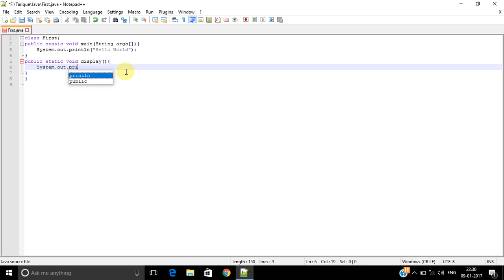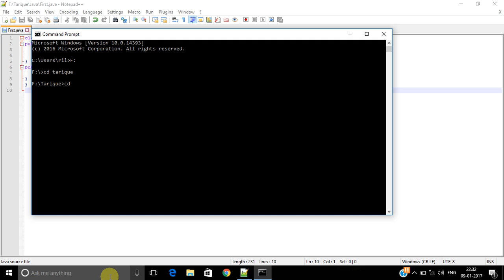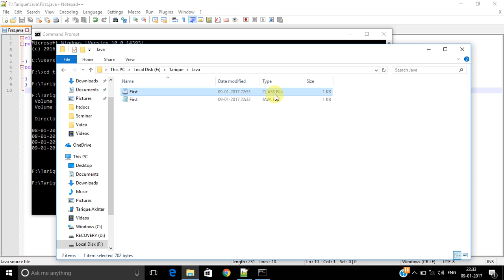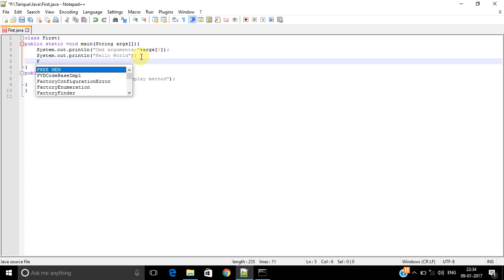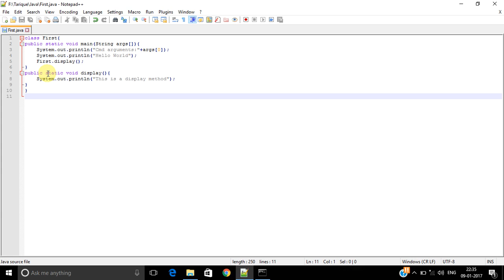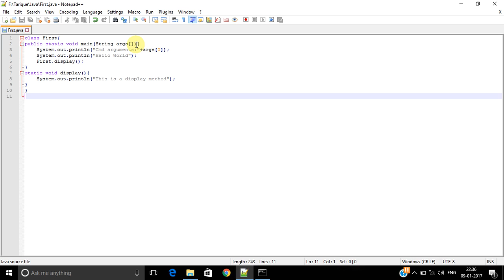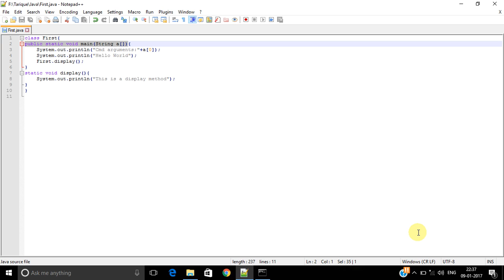What is class, command line argument, public and static Keyword in java [Hindi/Urdu] #2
In this video you will learn about class, command line argument  with example, static keyword with example and public keyword with example.
In this video I am using notepad++ editor